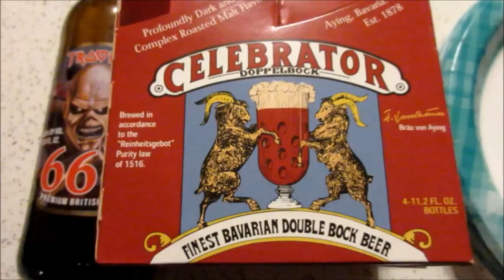Beeeurthday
Hey all this is my yesterday and today. Video # 2,576